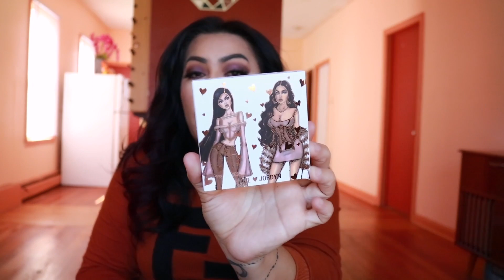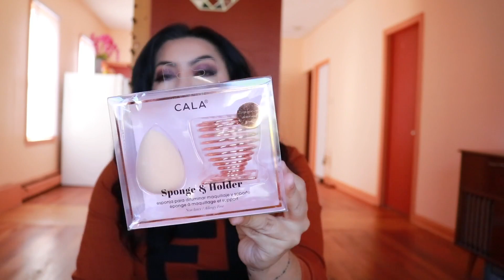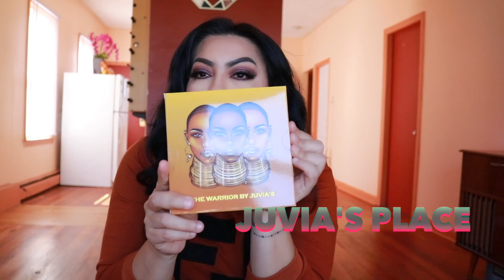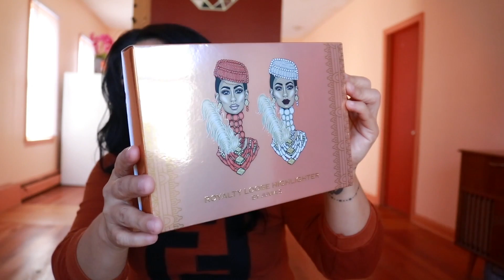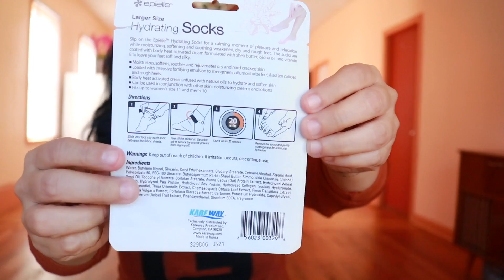MIMIHAUL DE MAQUILLAJE!!